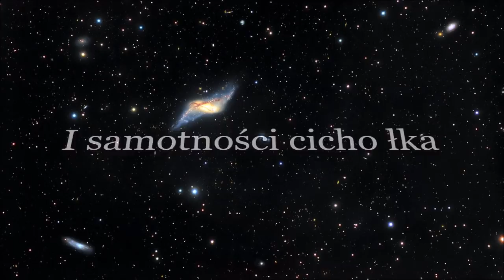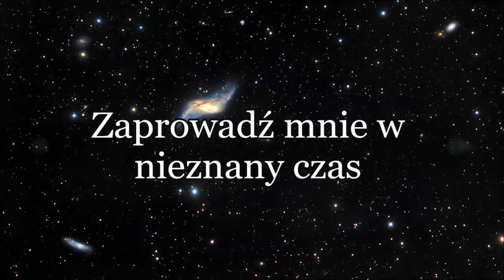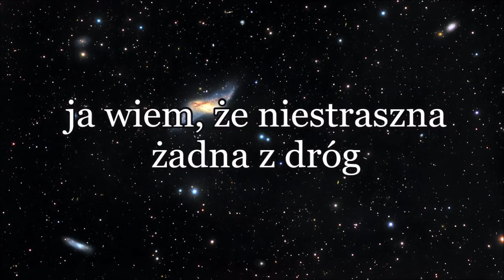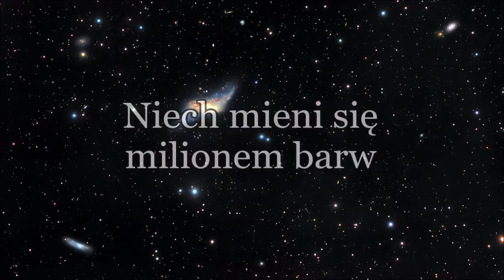Natalia Szroeder - Zaprowadź Mnie ( Tekst )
LYRIC VIDEO : Natalia Szroeder - Zaprowadź Mnie

More Lyric Video - Comming soon